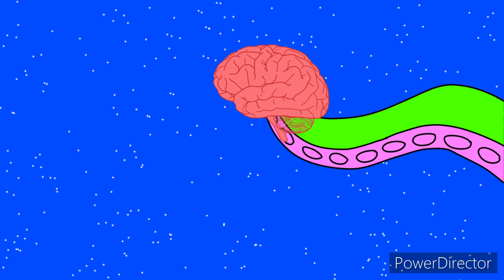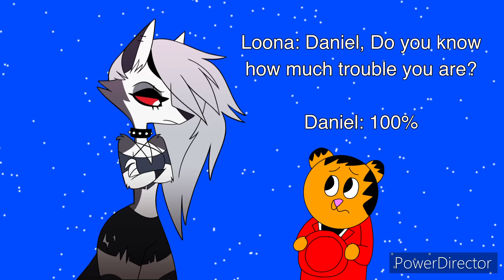Hydraclops Sings The Brains Song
Song By Voltaire